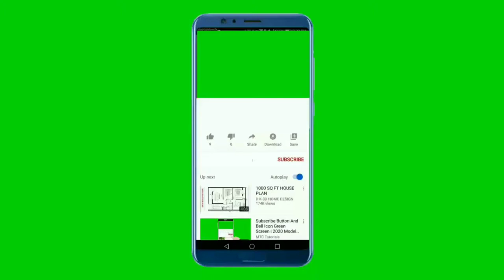National Anthem of Montenegro 4K - Ој, свијетла мајска зоро - Državna Himna Crne Gore 4K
Podržite nas :
Hvala vam

Хвала вам

**~~  Državna Himna Crne Gore ~~**
Himna je potvrđena u Ustavu Crne Gore koji je donesen 19. listopada 2007., a proglašen 22. listopada 2007. godine. 12. srpnja 2004. donesen je Zakon o državnim simbolima i Danu državnosti Crne Gore, koji je stupio na snagu 13. srpnja 2004. na sam Dan državnosti kada je himna izvedena po prvi put.

Crnogorska državna himna nema izričitog autora, već je nastala kombiniranjem tradicionalnih narodnih napjeva i dopisivanjem stihova, te skladateljskim intervencijama.

Sekula Drljević je 1932. ili 1933. napisao pjesmu crnogorskoga gorštaka, naslovljenu »Vječna naša Crna Goro« inkorporirajući u nju i stihove crnogorskih narodnih napjeva. Objavljena je po prvi puta 1937. godine u Zagrebu.

Dio te pjesme je, uz manje izmjene u stihovima, od 2004. službena himna Crne Gore pod naslovom »Oj svijetla majska zoro«

**~~ National Anthem of Montenegro ~~**
"Oj, svijetla majska zoro" is the national anthem of Montenegro adopted in 2004. Before its adoption, it was a popular folk song with many variations of its text. The oldest version dates back to the second half of the 19th century

The following is the oldest known version of the anthem, known as "Oh, Bright Dawn of Bravery, oh!" ("Oj, Junaštva Svjetla Zoro, oj!"). It was played in public for the first time in 1863 in the national theater in Belgrade. It was a component song of the "Battle of Grahovo or blood feud in Montenegro" (Бој на Грахову или крвна освета у Црној Гори) heroic play in three parts. The play and the Montenegrin folk song was also played/sung in the National Theater again in 1870 and 1876

**Lyrics in Montenegrin**
Ој свијетла мајска зоро
Мајко наша Црна Горо
Синови смо твог стијења
И чувари твог поштења
Волимо вас, брда тврда
И стравичне ваше кланце
Који никад не познаше
Срамотнога ропства ланце
Док ловћенској нашој мисли
Наша слога даје крила,
Биће горда, биће славна
Домовина наша мила.
Ријека ће наших вала
Ускачући у два мора
Глас носити океану
Да је вјечна Црна Гора!

** Lyrics In Croatian **
Oj svijetla majska zoro
Majko naša Crna Goro
Sinovi smo tvog stijenja
I čuvari tvog poštenja

Volimo vas, brda tvrda,
I stravične vaše klance
Koji nikad ne poznaše
Sramotnoga ropstva lance.

Dok lovćenskoj našoj misli
Naša sloga daje krila,
Biće gorda, biće slavna
Domovina naša mila.

Rijeka će naših vala,
Uskačući u dva mora,
Glas nositi okeanu,
Da je vječna Crna Gora.

** English Translation **
Oh, bright dawn of May
Our mother Montenegro
Our mother Montenegro
We are sons of your rocks
and keepers of your honesty
We love you, the rocky hills
And your awesome gorges
That never came to know
The chains of shameful slavery.
Our mother Montenegro
Our mother Montenegro
Our mother Montenegro
Our mother Montenegro
While our unity gives wings
to our Lovćen cause
Proud shall be, celebrated will be
Our dear homeland.
A river of our waves,
Jumping into two seas,
Will bear voice to the ocean,
May eternal be our Montenegro!